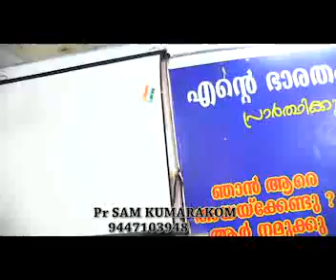PASTOR SAM JOSEPH, KUMARAKOM...POWERFULL MESSAGE @ REHABOTH PAMPADY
SAM JOSEPH, KUMARAKOM